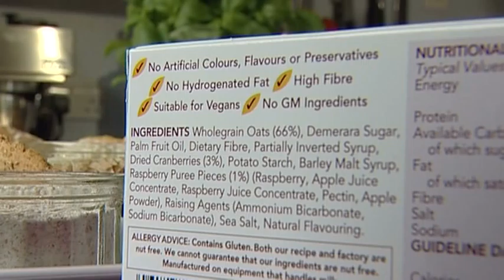What are Whole grains and How to Identify Them?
To show just how easy it is to identify whole grains and incorporate them into the diet throughout the day, Whole Grain Goodness has launched a series of short videocasts for consumers.  Working in conjunction with registered nutritionist Therese Coleman, the videos explain why whole grains are an important part of a balanced diet, and show the wide choice of whole grain foods available.

Get simple and tasty recipe ideas from WholeGrainGoodness.com